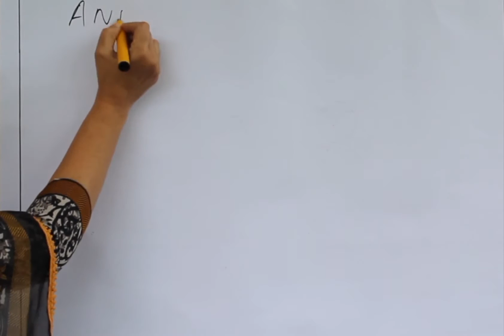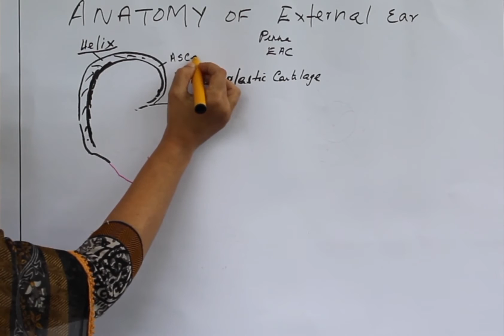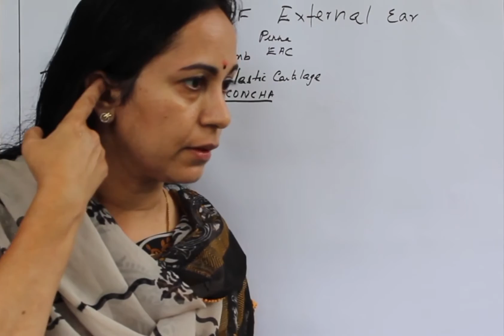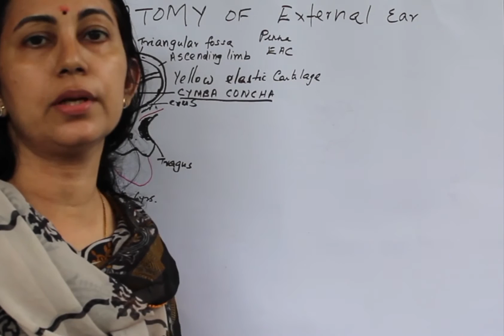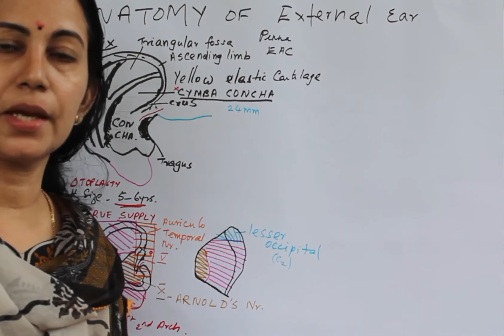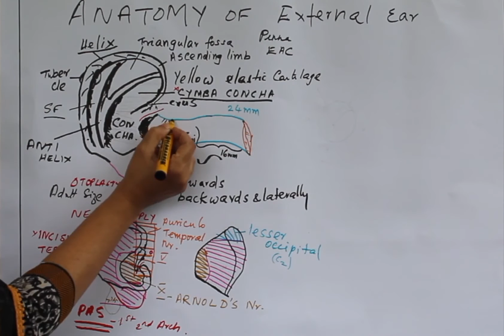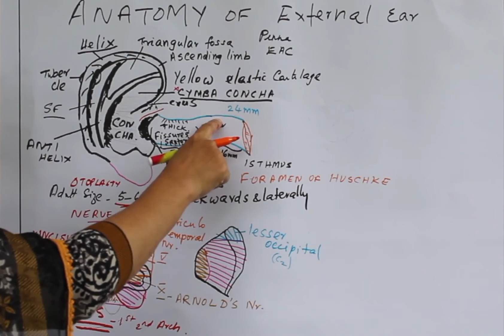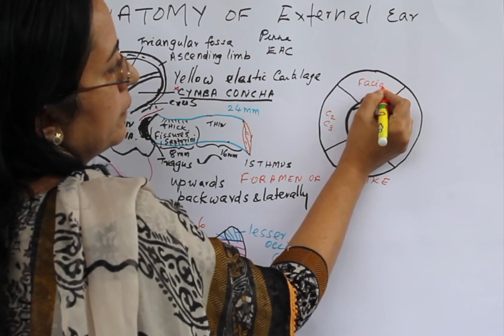002. External Ear Anatomy anatomy of pinna External auditory canal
Anatomy of external ear by Dr.Sujatha's ENT classes
  This is a class on development and anatomy of external ear,namely pinna and external auditory canal, detailed with the help of hand drawn diagrams.